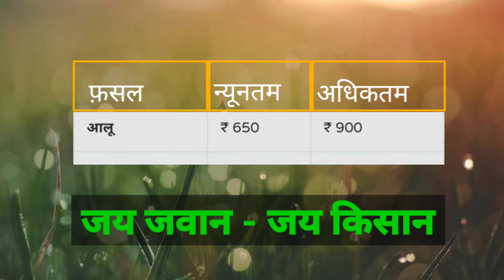हनुमानगढ़ मंडी आलू प्याज भाव | 13 सितंबर 2021 | Hanumangarh mandi pyaj ka bhav | today pyaj rate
मूँगफली बाजरा कपास लहसुन आलू प्याज गेहूँ मक्का चना सरसों जौ उड़द चावल सोयाबीन अरहर धनिया इसबगोल जीरा मैथी अलसी तिल मसूर गवार mungfali bajra kapas lahasun aaloo pyaj gehoon makka chana sarson jau udad chaaval soyaabeen arahar dhaniya isabagol jeera maithee alsi til masoor gavaar